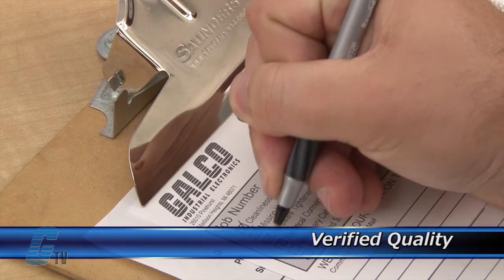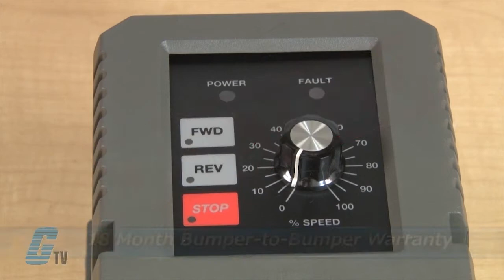Baldor Series 15P AC Drive Repair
Baldor Series 15P AC Drive repaired by experienced technicians.  Katie Rydzewski presents Galco's repair capabilities.  to get your item repaired.

18-Month 'Bumper-to-Bumper' Warranty -- The entire unit you send to us for service is covered under warranty, not just the portion repaired.